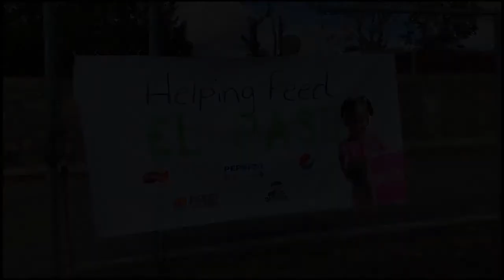Food Giveaway 2019